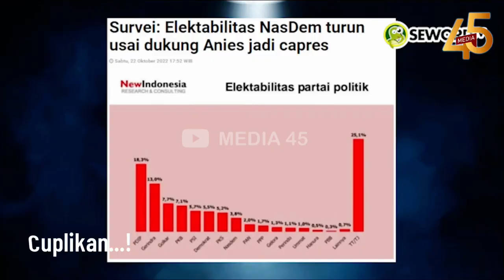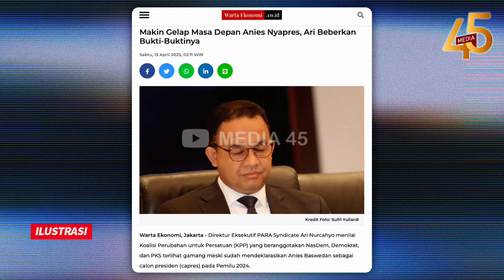SKAKMAT PJ HERU❗PENTINGKAN EGO ANTAR PEMIMPIN💥GENGSI ANIES MEMBAWA KORBAN😱WARGA DITELANTARKAN🔥PARRAH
MODYARR!! UJUNGNYA DIBALAS HERU BUDI, SIKAP GENGSIAN ANIES BASWEDAN DISOROT! PENTINGKAN EGO ANTAR PEMIMPIN! GENGSI ANIES MEMBAWA KORBAN! WARGA DITELANTARKAN!

Ketua Fraksi Golkar DPRD DKI Jakarta Basri Baco memberikan kritikan tajamnya terhadap manuver sejumlah pemimpin yang pernah mengurus DKI Jakarta. Dirinya keheranan, bagaimana adanya sosok yang mementingkan ego sampai mengorbankan kepentingan masyarakat, hal tersebut lewat tak meneruskan program yang dijalankan gubernur sebelumnya.

Salah satu yang menjadi sorotannya adalah Anies Baswedan. Dirinya memberikan kritikan tajam karena mantan menteri pendidikan tersebut tak mengurus Ruang rta. Anies dinilai tidak melanjutkan untuk menjaga warisan Basuki Tjahaja Purnama atau Ahok itu karena adanya rasa gengsi. Penjabat (Pj) Gubernur DKI Jakarta Heru Budi Hartono berkomentar terkait Ruang Terbuka Hijau (RTH) di sebelah Ruang Publik Terpadu Ramah Anak (RPTRA) Kalijodo yang tak terawat usai disorot Mantan Gubernur Djarot Saiful Hidayat.

Heru mengatakan, ia akan memerintahkan Wali Kota Jakarta Utara Ali Maulana Hakim untuk membenahi RTH tersebut. "Iya nanti Pak Wali Kota suruh perbaiki," kata Heru di Balai Kota DKI Jakarta, Jakarta Pusat. Heru menambahkan akan berkeliling mengecek kondisi-kondisi RPTRA di Jakarta. "Saya juga keliling-keliling ke RPTRA lainnya," ujar Heru.

"Memang yang agak sedikit kurang dari Pak Anies, hal-hal yang baik di zaman Pak Ahok itu enggak diteruskan, enggak dirawat di zaman Pak Anies, faktanya begitu. Salah satunya mungkin ya Kalijodo itu, padahal kalau kita mantau ke sana aktivitas masyarakat di weekend terutama sore luar biasa ramai sekali," kata Basri.

GENGSIAN ANIES DIBABAT HABIS❗IRI BILANG NIES🔥KEBONGKAR NIAT LICIK GAGALKAN PROYEK AHOK❓DI MANGKRAKAN BIAR DIBILANG PROYEK GAGAL❓😱